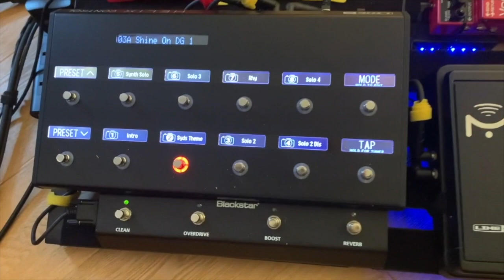Dark Side of the Wall | Shining On in Lockdown | Vlog #2 | Lead Guitarist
Welcome to Dark Side of the Wall's 'Shining On in Lockdown' Vlog!

This is the second in the series of videos that the band are busily creating
while they're unable to play live shows due to the UK COVID-19 lockdown.

Meet Dark Side of the Wall's lead guitarist, Adrian Stokes, who'll take you through his expansive kit and range of stunning guitars. Adrian demos his Helix effects rig and pedal board and gives a brilliant insight into what his role in DSOTW entails and how he recreates Dave Gilmour's timeless and stunning solos. Love guitars, tech and Floyd? Then this is a must-watch for you.

So grab a cuppa or a glass of your favourite refreshment and, if you have any questions you'd like the band to answer, just leave a comment below and the band will duly reply or feature your question in a future vlog.